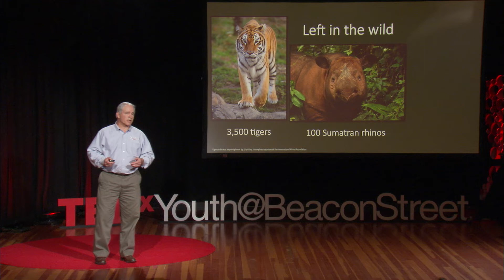Saving animals, saving the future | John Linehan | TEDxYouth@BeaconStreet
Do you want to live in a world without elephants, without tigers, without frogs? The planet is losing species at alarming rates, and we must act now if we want to save those that teeter on the brink of extinction. From honeybees to rhinos, John Linehan, President and CEO of Zoo New England, has dedicated more than 30 years to protecting wildlife and educating people of all ages about the role that each living creature plays in the web of life. He’s here to tell you that extinction matters.

As the President and CEO of Zoo New England, John Linehan is responsible for ensuring the animals under their stewardship not only receive exceptional care.  He's also responsible for ensuring that the Zoo fulfills the critical mission of conservation and educating visitors of all ages about their role in healthy, thriving ecosystems.